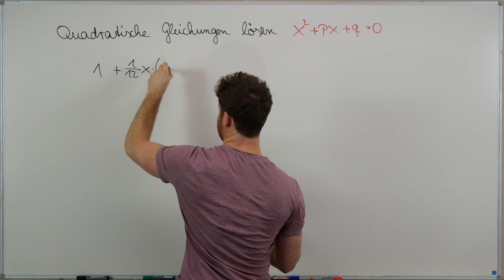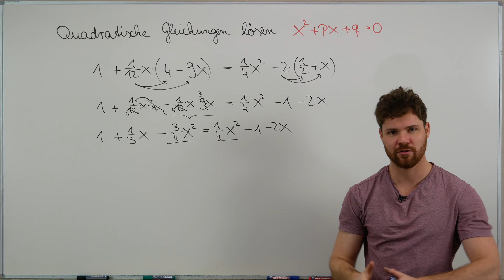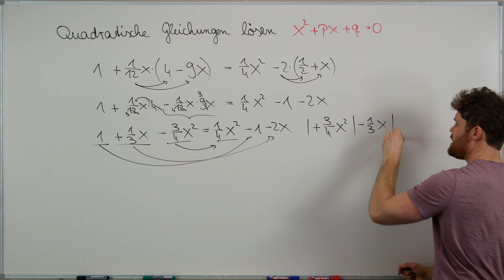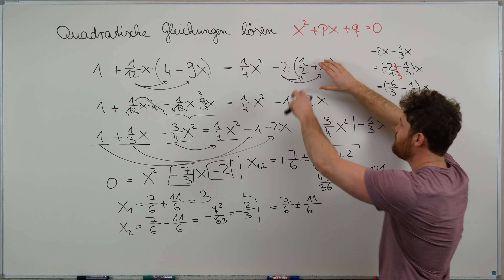Quadratische Gleichung lösen mit Bruch und Klammer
Wie kann man auch komplizierte quadratische Gleichungen lösen. In diesem Video haben wir einen sowohl Bruch als auch eine Klammer im Beispiel.

THEMENKURSE

MODULKURSE

Mein Taschenrechner

Mein Tafelwerk

Möchtest du mich unterstützen?

Warum MathePeter
Vielen von euch fällt Mathe während des Studiums oder der Ausbildung nicht leicht. Ihr müsst sogar eine Prüfung in Mathe schreiben. Ehrlich gesagt gibt es auch Schöneres im Leben als sich auf eine Matheprüfung vorzubereiten. Während meiner Zeit als Tutor an der Uni habe ich gemerkt, dass Mathe lernen auch einfacher geht. Auf diesem Kanal erarbeiten wir gemeinsam die Basics für eure Prüfung. Dieser Kanal dient auch als Ergänzung für online und offline Nachhilfe. Mathe lernen so einfach wie möglich ist das Ziel. In Zukunft kommen Crashkurse, Videos und Videokurse. Ich freue mich auf euch! Schreibt mir einfach eine Nachrich